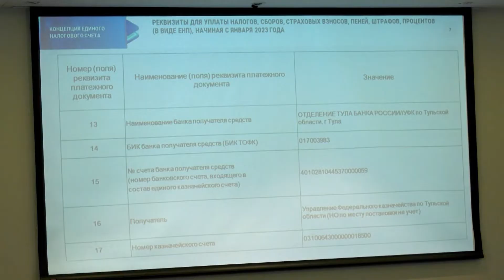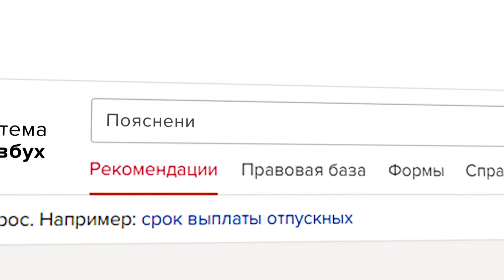В Уфе состоялся бизнес-ужин, куда приехали бухгалтеры и лучшие эксперты в этой области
Специалисты поговорили о нововведениях, которые ожидаются в 2023 году в финансовом секторе и о том, как к ним подготовить свою компанию. На закрытой встрече побывала и наша съемочная группа.